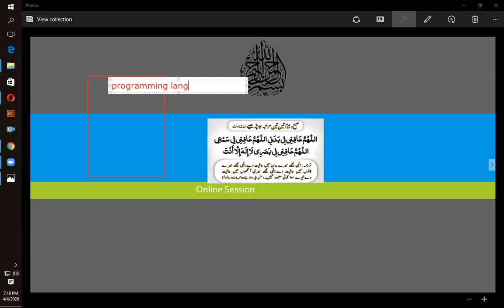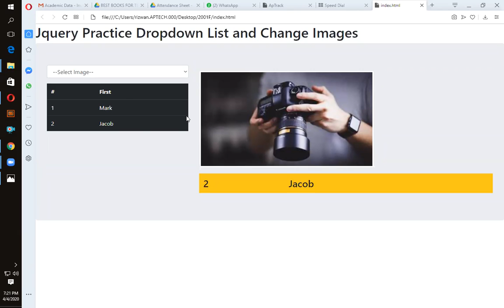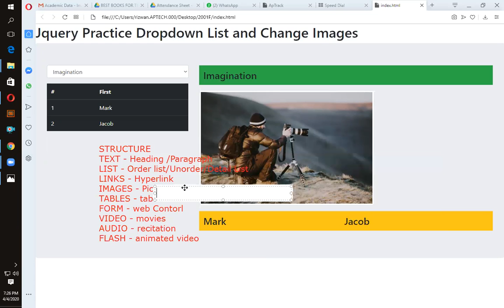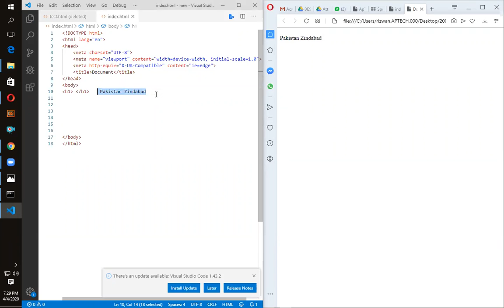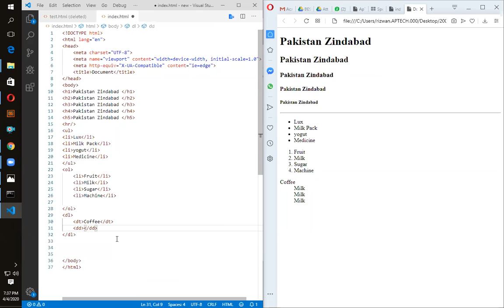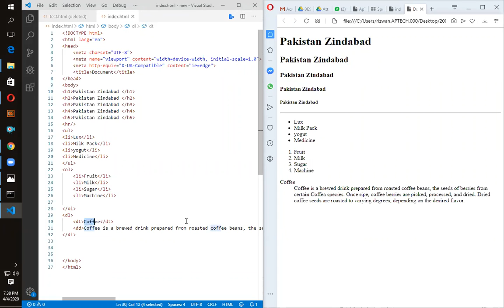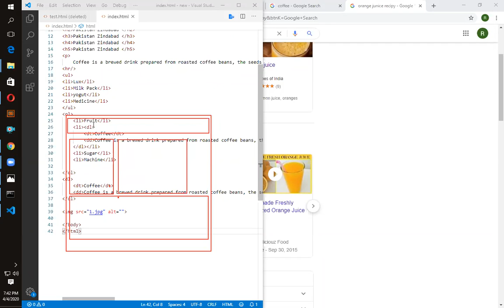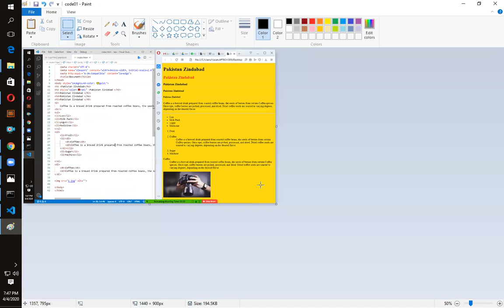WebHtml01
HTML Web Design
Content Cover
Heading
List
Image
Style